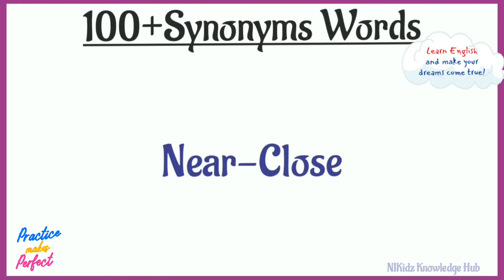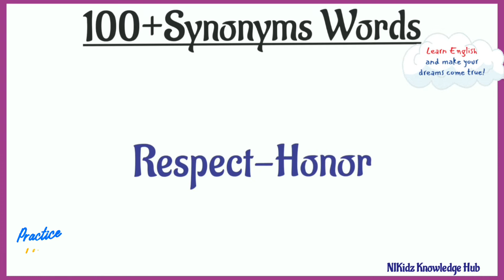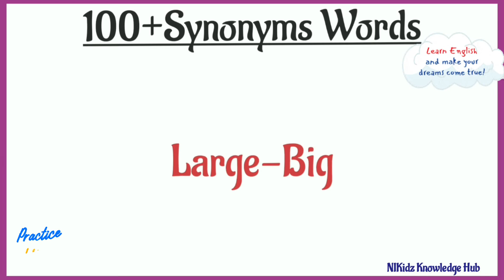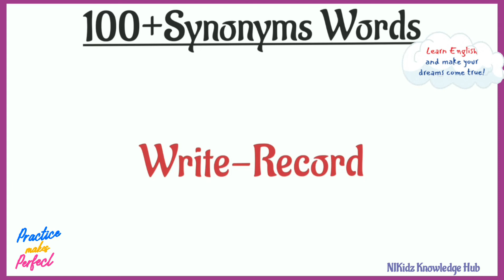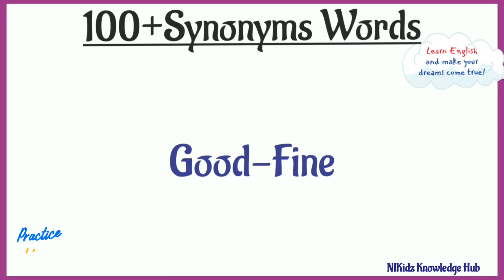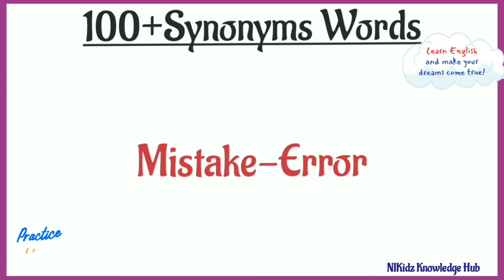Synonyms Words|100+Example Of Synonyms Words|listen and practice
@NIKidz Knowledge Hub
NIKidz
NIKIDZ